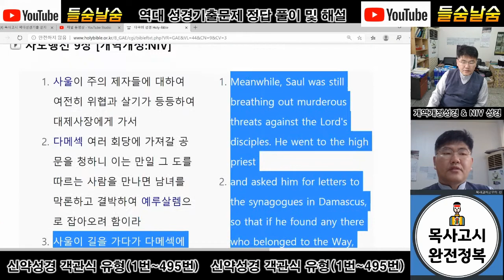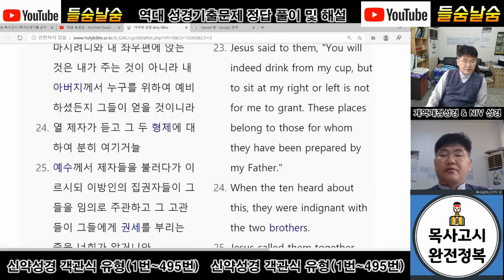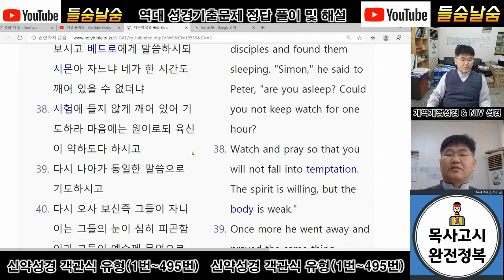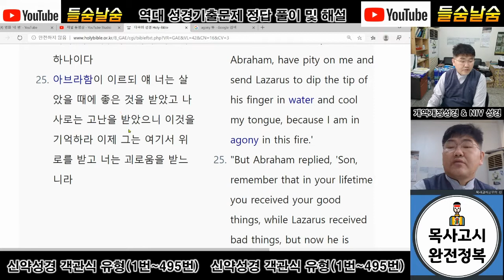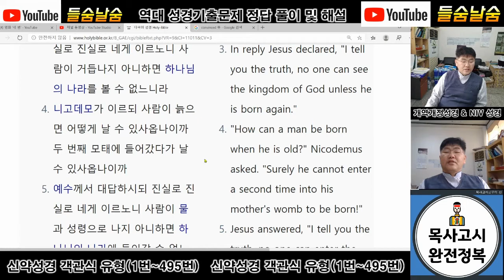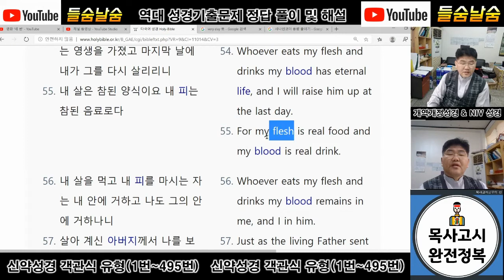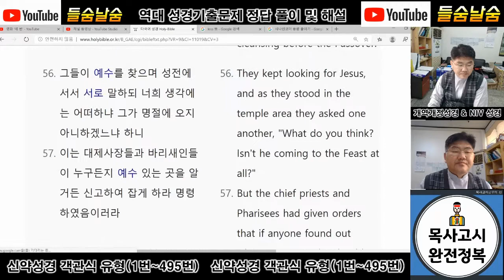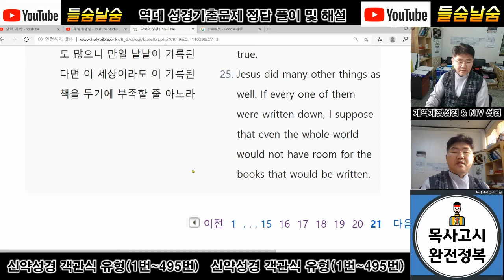목사고시 신약성경기출 문제 정답 및 해설(리멤버 교재)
리멤버에서 발간한 목사고시 신약성경기출 문제, 마태복음, 마가복음, 요한복음에 대한 영상 제작자의 개인적인 풀이 및 주관적 해설 영상입니다.  개인적인 해석이 들어가 있으므로 분별하셔서 시청하시기를 바랍니다.